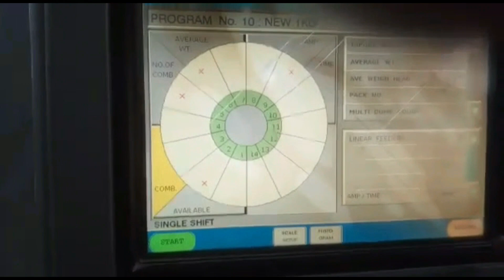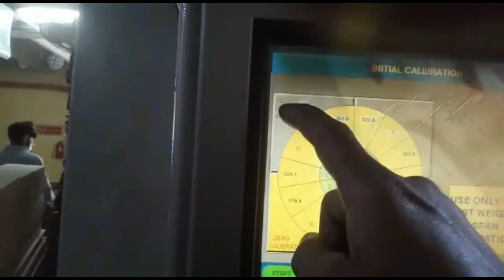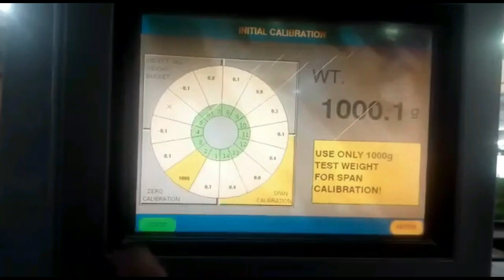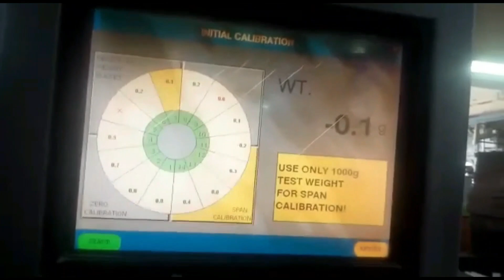How to Calibrate Yamato Multihead Weigher "With English Subtitle"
In this video I will teach you how to calibrate yamato multihead weigher